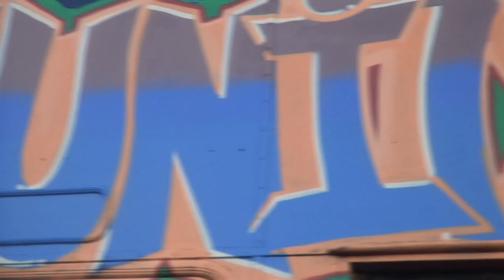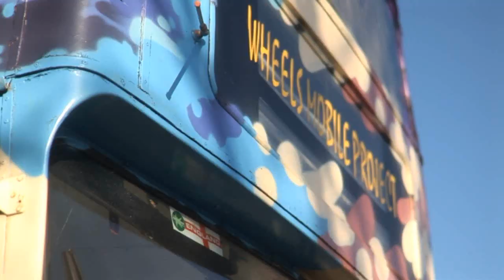GRAFFITI - // LONDON STYLES// STREET ARTIST// DEM// DOUBLE DECKER BUS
GOPRO COMMUNITY
DJI SPARK DRONE
URBEX LIFE
A graffiti workshop run by demograffix, painting a mural on the hertfordshire wheels bus